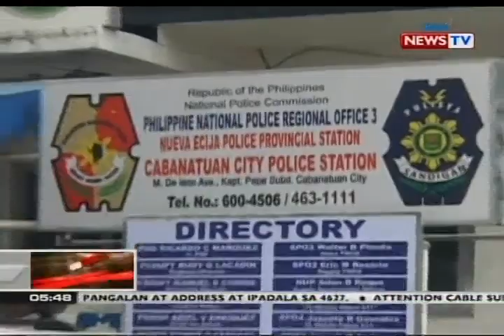QRT: 19 na lalaking sangkot umano sa cybersex, arestado